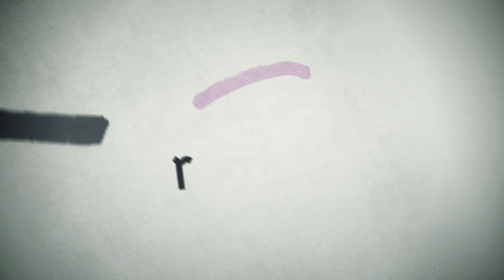"É dos congressos onde se aprende mais" - Helder Amaral (Deputado pelo CDS-PP à AR)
Declarações do Deputado do CDS, vice-presidente da bancada centrista e membro do grupo de trabalho de turismo na Assembleia da República, Helder Amaral, a propósito da sua participação no XXXVIII Congresso da APAVT. Feitas aquando da apresentação do tema e logotipo, a 17 de Julho, no restaurante Zambeze em Lisboa.